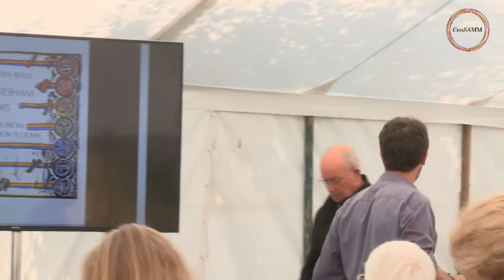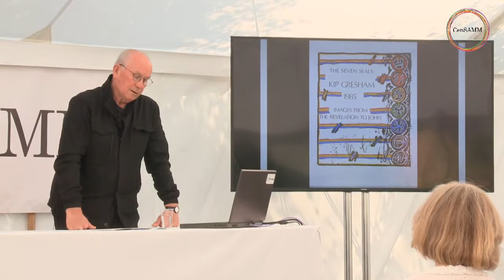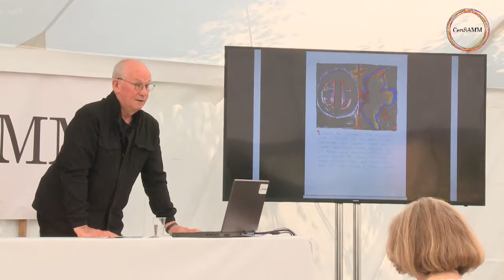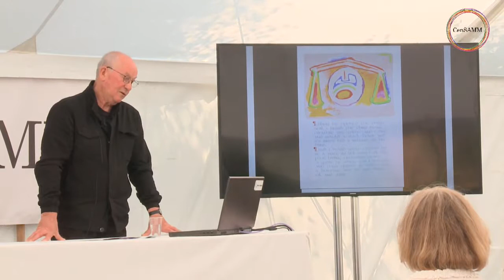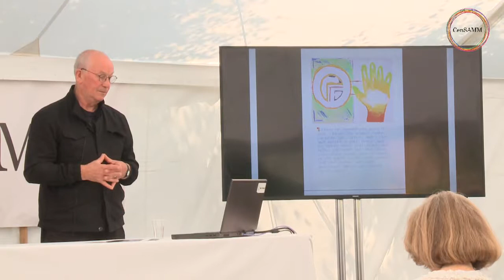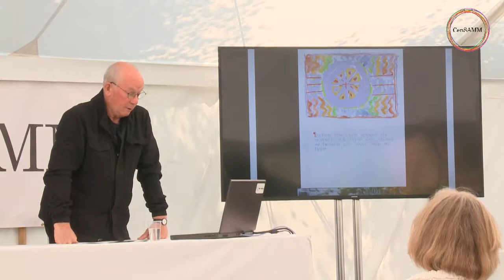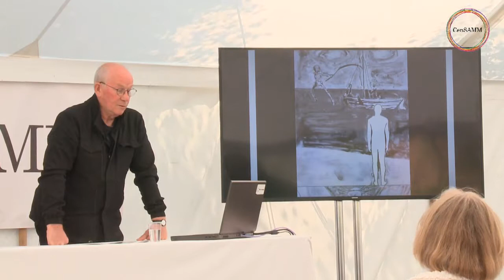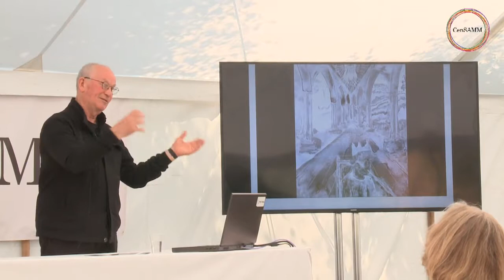Kip Gresham: 'In the shadow of Durer.'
Kip Gresham: Master Printmaker at The Print Studio, Cambridge.

'In the shadow of Durer.'

I am a printmaker so it’s natural that Durer’s woodcuts figured large in my understanding of the printed mark and the visionary nature of The Revelation.
Back in the late 80’s I made a small portfolio called ‘The Seven Seals’. It was a set of images with calligraphy by my wife Jane. These were a response to, rather than illustrations of, the text.
Some years later Chris Rowland asked me to make illustrations for his Epworth commentary. The illustrations were more figurative and directly referential and were meant to punctuate the commentary. Both groups of works draw on a number of sources.
With hindsight, all this seems somewhat inadequate but perhaps it has a small place in the unravelling of a great mystery.

Apocalypse in Art: The Creative Unveiling conference

June 2018